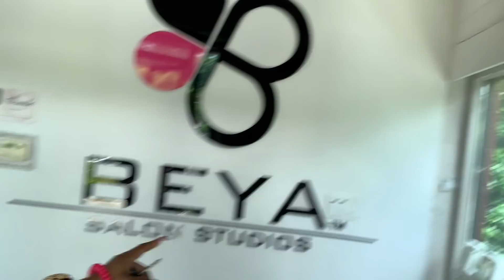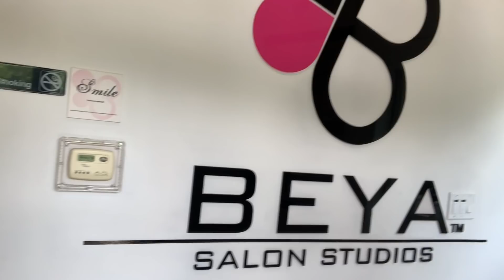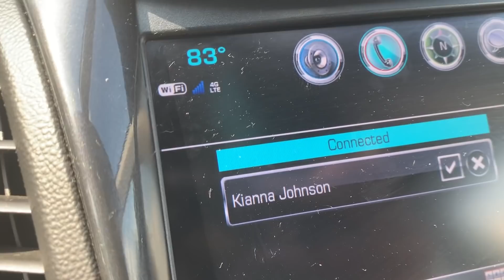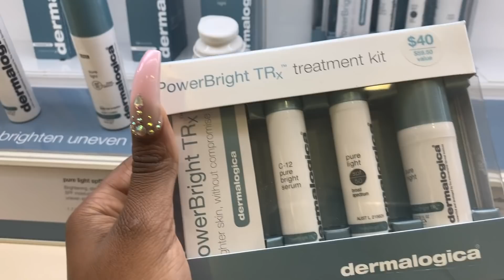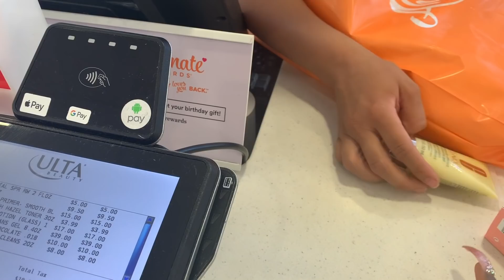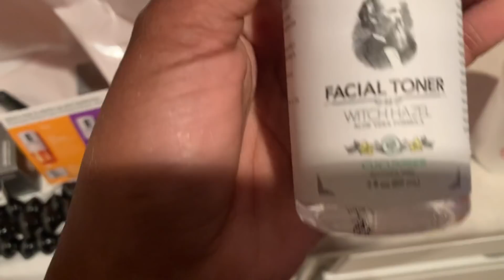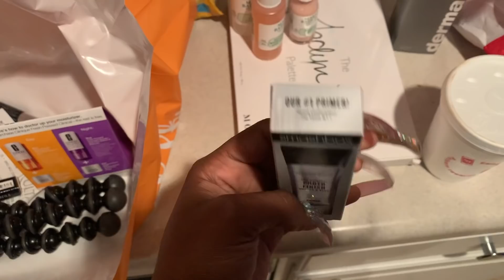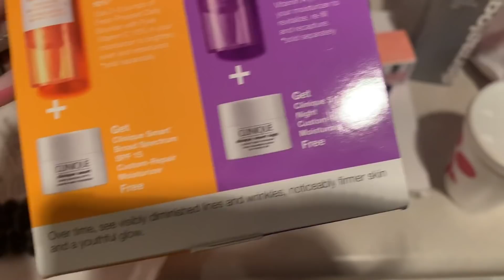MY OWN BEAUTY STUDIO IN ATLANTA (TOUR)!!!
Kianna's SnapChat she SNAPS BACK ! @itspapi1